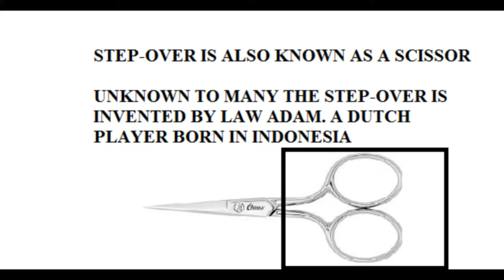Step-Over (not from Ronaldo Messi)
The step-over is invented by Law Adam, a Dutch player born in Indonesia.
Using Windows Movie Maker to edit video, within video clips and photo album.